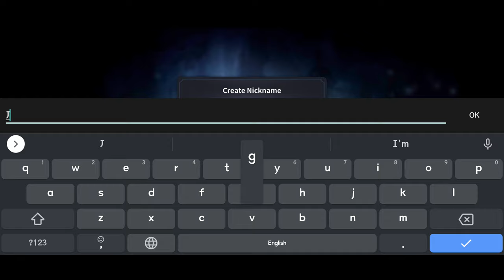Royal Crown Android & IOS Gameplay In Bangla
[Compatible OS]
4.4 or later

Thanks